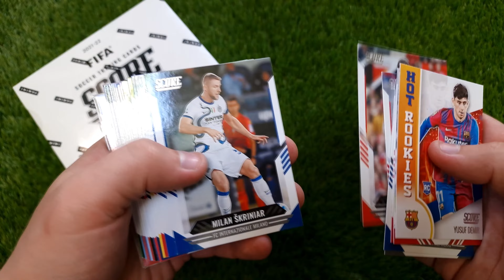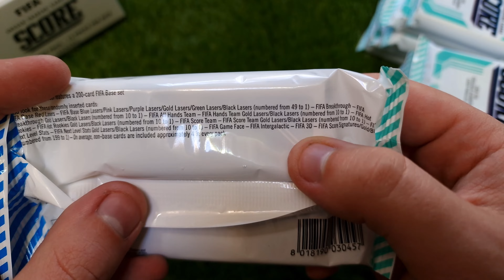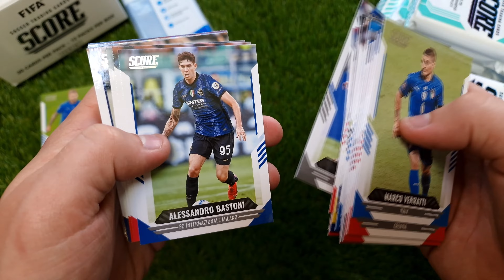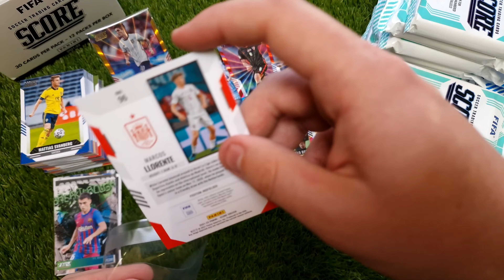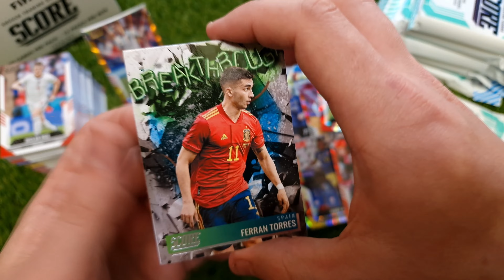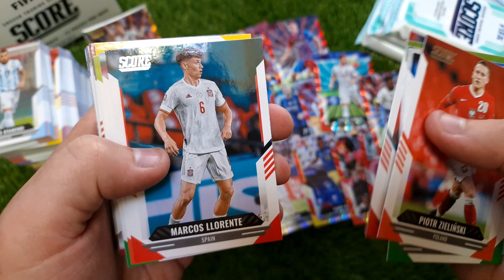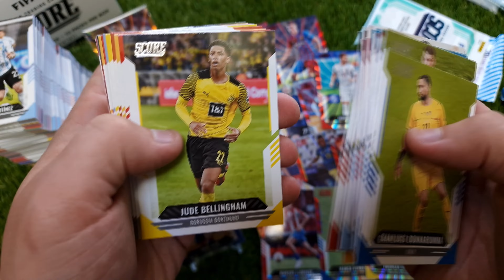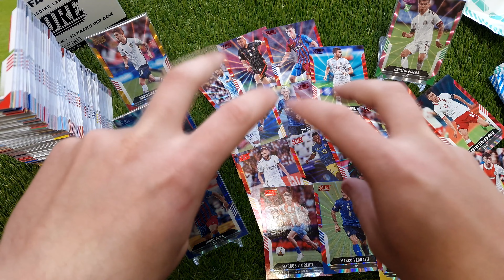Panini FIFA Score 2021-22 Fat Pack Doboz - 12 Csomag | Bontás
Panini FIFA Score 2021-22 Value Pack | Bontás